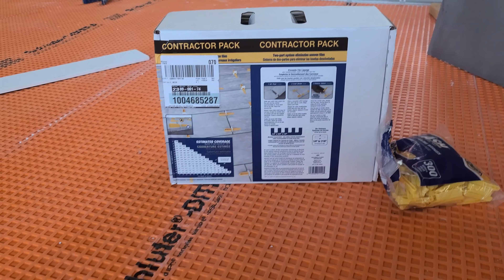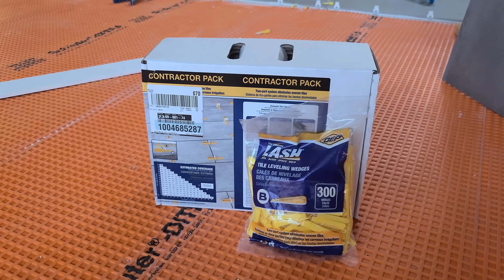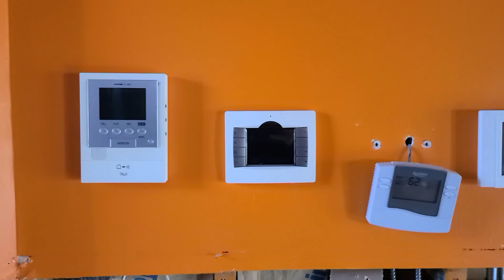Remodelam cu spor si voie buna.